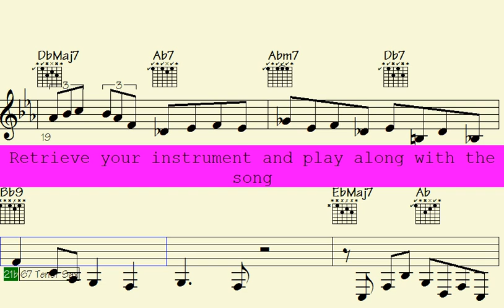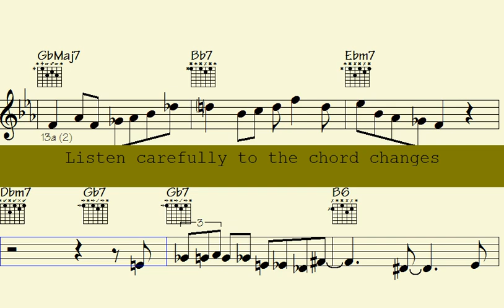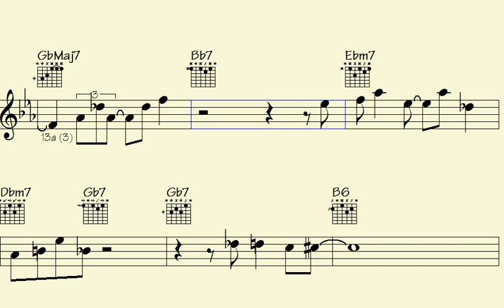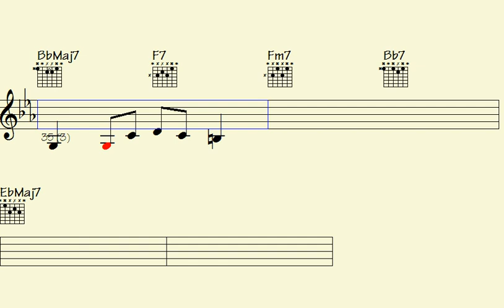🔲Will🎹You Be Blown Away by These Epic Swing Sax, Piano, and Trumpet Licks? Watch Now - Fast Escapes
Are you ready to take your jazz game to the next level? Look no further - In this exclusive video, you'll discover the hottest licks and techniques from swing Nova, Bebop, Piano, trumpet, and Sax. Imagine impressing your friends, family and even your music teacher with your new-found expertise. This is your chance to finally unleash the jazz master within you. Don't waste another second, click play now and start your journey to jazz greatness.

Thanks for supporting my data file hosting/maintenance, here's the link to check out all data of this song: Fast Escapes (music sheet notation - transposable solos/licks in midi file - video to play along...)